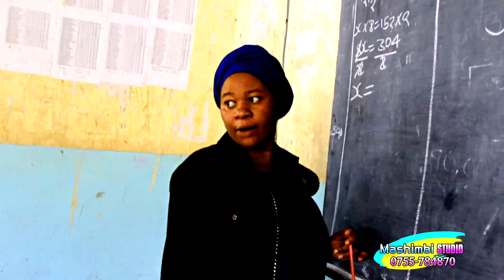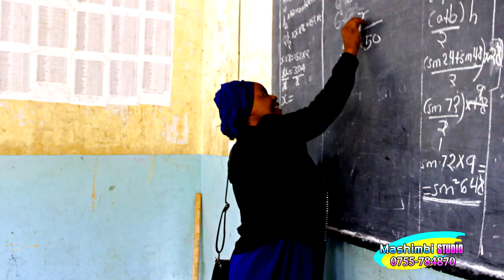Awilo Mkongomani - Merina (Official Video) by 𝐏𝐞𝐭𝐞𝐫𝐌𝐚𝐜𝐨𝐦𝐩𝐮𝐭𝐞𝐫𝐍𝐳𝐞𝐠𝐚